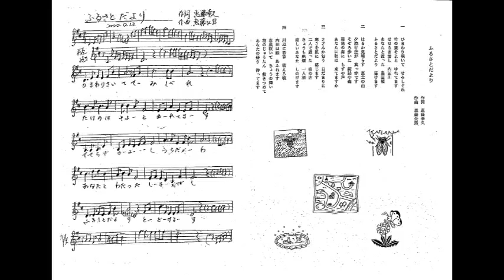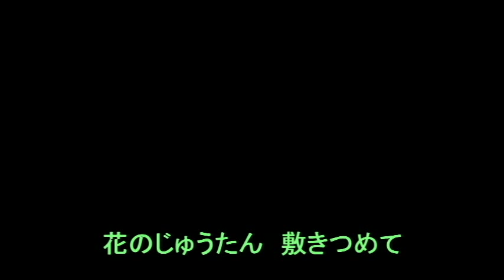ふるさとだより 市原市立内田小地区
平成12年度　内田小に校長として赴任した恵藤幸久氏が作詞、ご兄弟の恵藤公男氏が作曲した、内田の里からの「ふるさとだより」です。
埋もれていたカセットテープからの救出です。